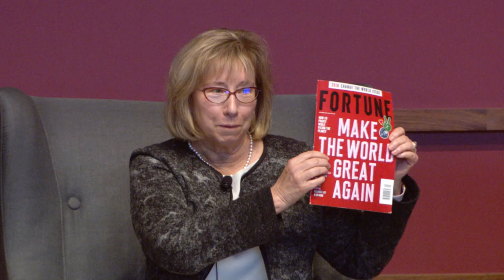Energy Investments Dialogue - Brian Moynihan and Sally Benson